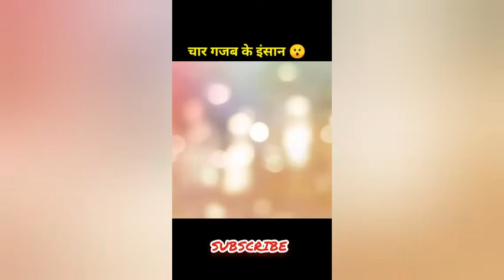दुनिया के 4 सबसे अजीब लोग 😱 Amazing Facts || Viral Video 2022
Families In The World knowledge twist news
Families In The World knowledge twist

Most Unusual Jobs That Actually Pay Well
k2verma

ATt 5 ad ufzar åfa Rara Most Unique Marriage